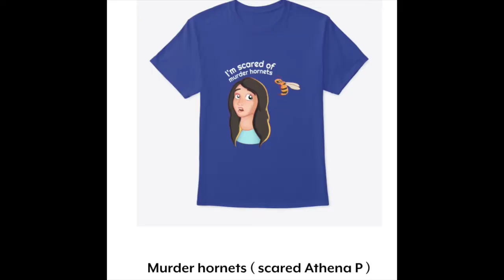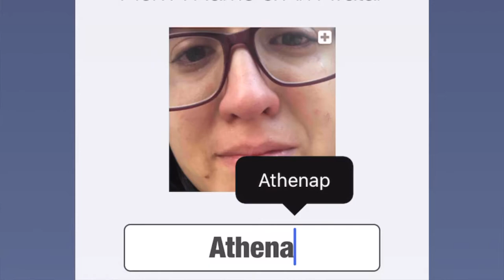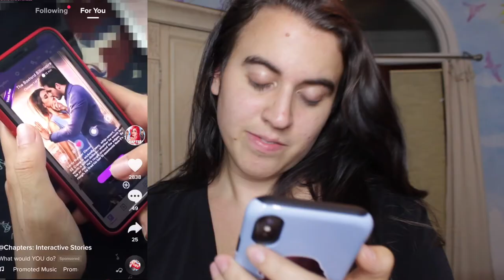Stupid apps from TikTok ads (why are they fun though?) | Athena P Chaotic Friday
dumb apps from TikTok ads (why are they fun though?) | We played fruit clinic, the murder hornet app / game, some bubble pop thing and of course, CHAPTERS! Which was your favorite? Let me know if you'd want to watch me play any of these again because I had a lot of fun with this video and if you had fun along with me be sure to SUBSCRIBE! I would greatly appreciate it!! Alright, stay safe out there!